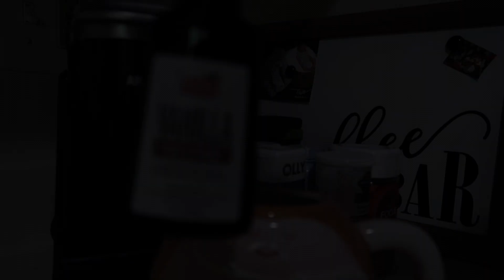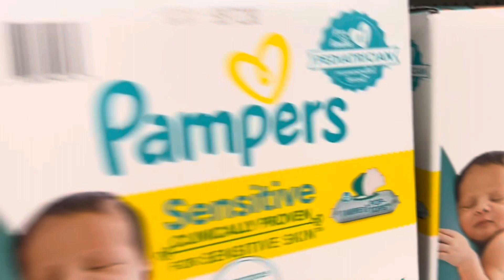Two Mom Family | Day In The Life| Doctor visit and Target Run| Team two moms